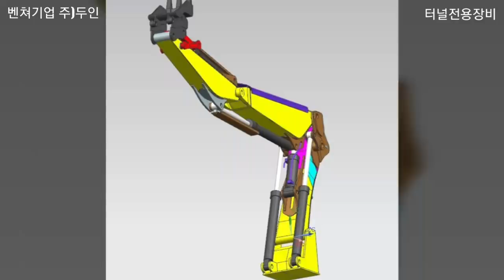주)두인-터널전용장비